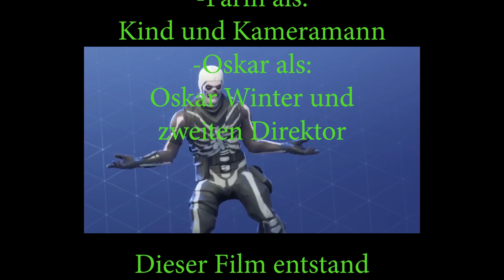Talknite (Version 02) [Februar 2019]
Das Video bringt das Thema Fortnite in einem witzigen Sinne zur Kritik! Vom SAEK mobil haben wir viel zum Thema Filme schneiden gelernt, sagt uns gerne, was wir noch verbessern können.
Wir sind davon überzeugt, dass wir ohne die Hilfe vom SAEK mobil nicht so gute/"professionelle" Filme produziert hätten.
Helft uns und dem SAEK gerne und lasst ein Like/Abo da.
SAEK mobil ist eine Einrichtung aus Döbeln, die in ganz Sachsen Medienprojekte an Schulen und sonstigen Einrichtungen veranstaltet.
Wenn ihr mithilfe eines Abo´s bei SAEK bleibt werdet ihr auch weiterhin Filme von "Armateuren" wie uns sehen können.
Auch auf Insta und Facebook könnt ihr SAEK mobil weiterhin unterstützen.
Mit diesem Video wollen wir uns für den Kurs, den wir bei SAEK mobil absolvieren durften bedanken.
Wir danken Frau Kluge für Organisation der Veranstaltung.

Bahnhofstraße 56
04720 Döbeln

Sächsischen Landesmedienanstalt